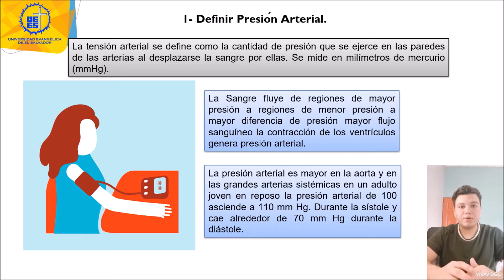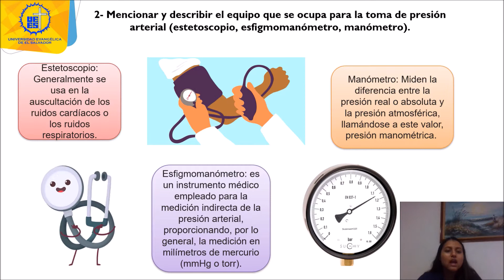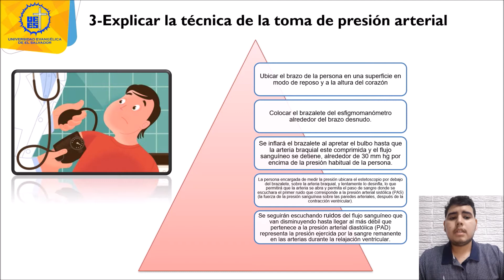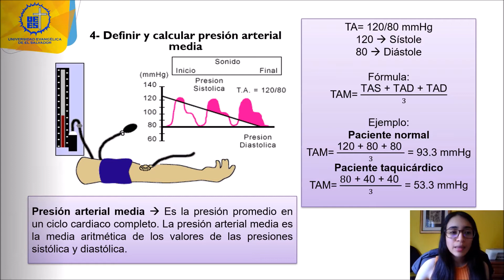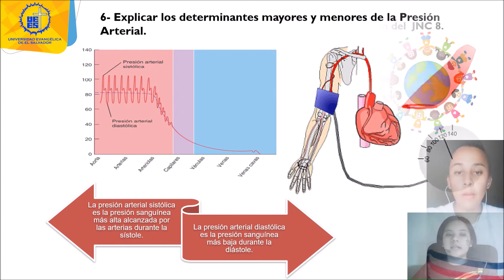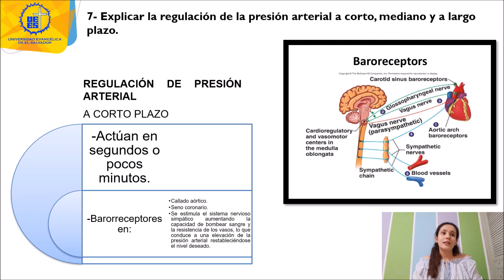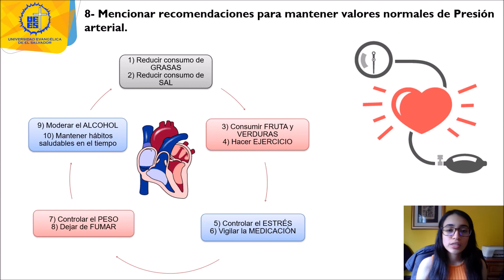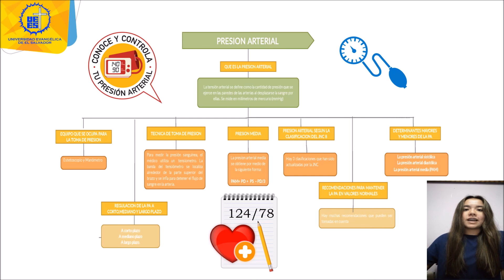Discusión de Fisiología Presión Arterial